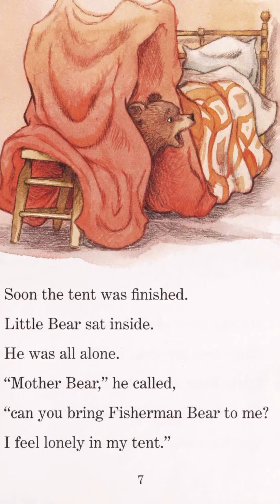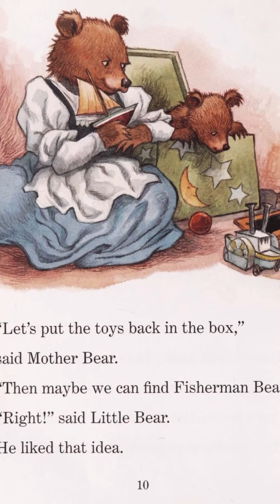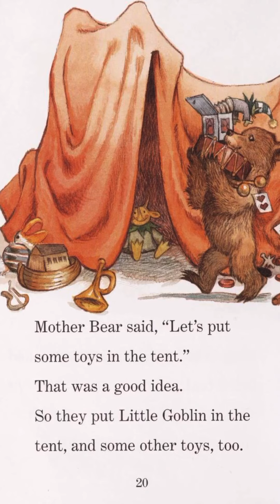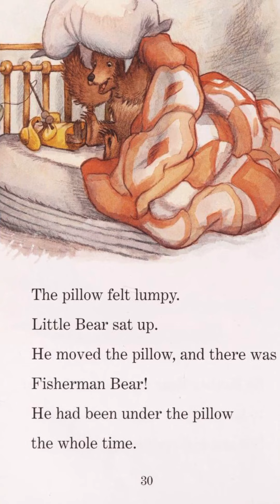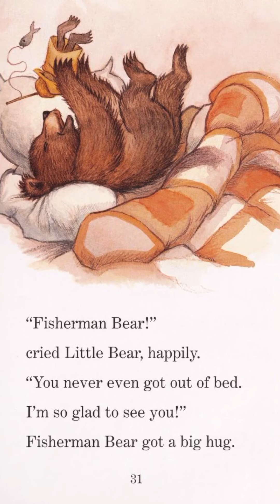Maurice Sendaks Little Bear - Lost In Little Bears Room